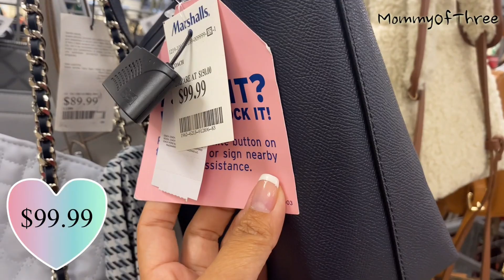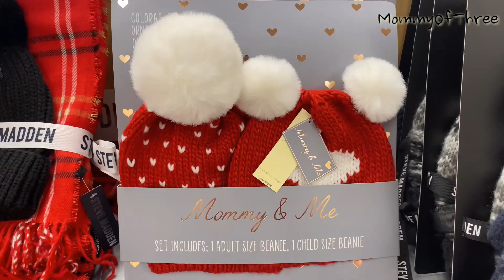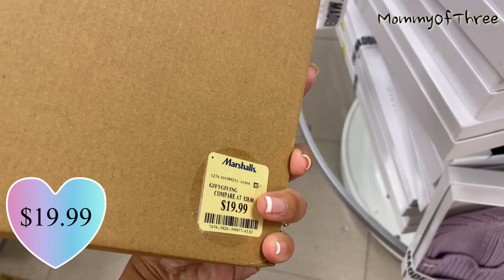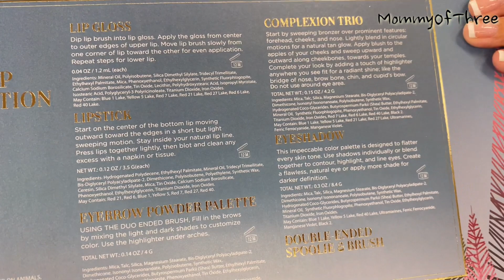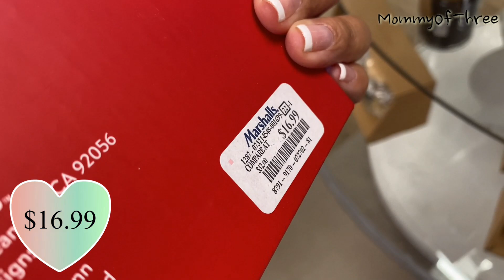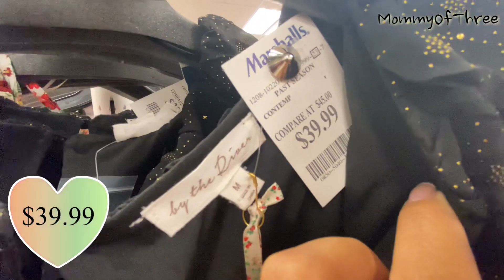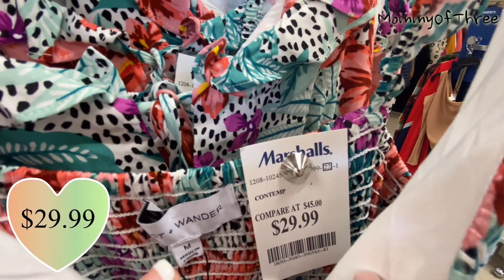MARSHALLS NEW FINDS‼️ | *Gift Sets *Designer Handbags *Shoes *Fall Fashion | SHOP WITH ME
Shop with me at Marshalls for new finds. Designer gift sets for a very affordable price. Designer Handbags, Shoes and Fall Fashion clothing.